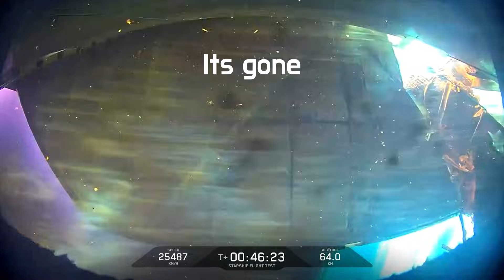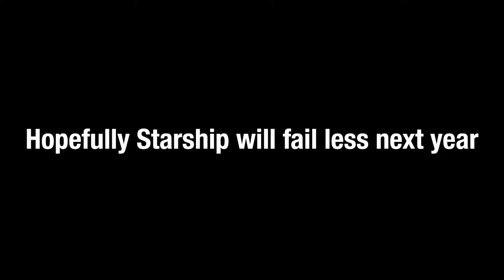Every Starship Flight in 2025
This video took a second to put out sorry about that. More spaceflight content is on the way and thank you all for the recent growth. This compilation was meant to show off how Starship has improved this year.

Credit to Spacex for the launch footage and music

Flight 7: Seventh flight of Starship and Super Heavy and the first with Block 2 vehicles. One of the Raptor engines on Booster 14 was previously launched on Starship Flight 5.

Flight 8: Eighth flight of Starship and Super Heavy. Ship lost 4 out of 6 Raptors at around T+8:00 and entered unrecoverable roll.

Flight 9: Ninth flight of Starship and Super Heavy. Flight 9 features the first reflight of a Super Heavy booster, Booster 14, which previously launched Flight 7. Of the 33 engines on the booster, 29 are flight-proven.

Starship Flight 9 will feature the first reflight of a Super Heavy vehicle, Booster 14, which previously launched Flight 7. 29 of the 33 Raptor engines on the booster are flight-proven.

Flight 10: Tenth flight of Starship and Super Heavy. Starship Flight 10's objectives and flight profile are similar to those attempted on the previous several launches.

Following Ship 36's anomaly, which inflicted significant damage at Masseys, SpaceX modified the launch pad to support static fire testing of Ship 37 while repair work continued at Masseys.

Flight 11: Eleventh flight of Starship and Super Heavy.

This was the final flight of v2 Starship and the final flight from Starbase Pad 1 in its current configuration.

Starship Flight 11's objectives and flight profile are similar to those attempted on the previous several launches.

The booster on this flight test previously flew on Flight 8 and will launch with 24 flight-proven Raptor engines. Its primary test objective will be demonstrating a unique landing burn engine configuration planned to be used on the next generation Super Heavy.

0:00 Flight 7
1:47 Flight 8
4:13 Flight 9
6:03 Flight 10
9:27 Flight 11
13:13 Outro